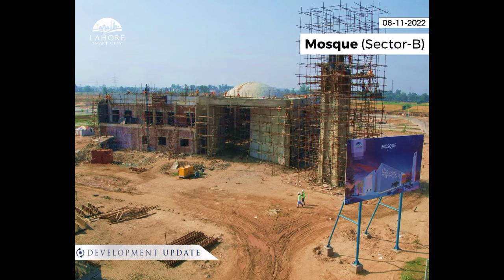Lahore Smart City Latest Update Picture | LSC Main Kala Shah kaku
Lahore Smart City Main GT road
Lahore Property
Smart Project Lahore
property
Real estate